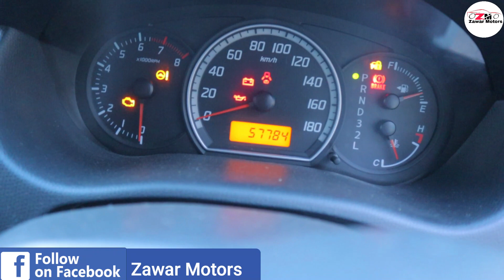Suzuki Swift Automatic Model 2012 Price Full Specification and review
Assalamu alaikum aaj main lekar aaya hun Suzuki Swift 1.3 automatic transmission Car ka review
Yeah Suzuki Swift 2012model hai front and rear side ke bumper repaint hai otherwise body total genuine paint mein hai
is Suzuki Swift car engine 1.3 litre ka hai automatic transmission mein registration City Islamabad hai all document real aur aur available Hain fresh bio metric available inferior very neat and clean agar aap yah Suzuki Swift car buy karna chahte hain niche Di Gai link per click Karen